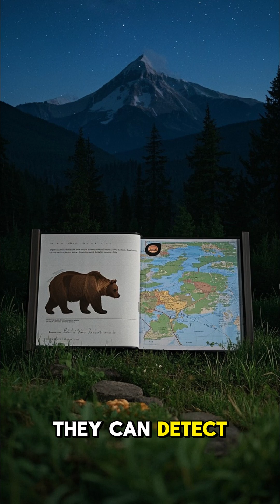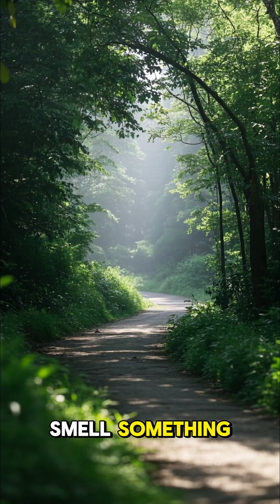Grizzly Bears Can Smell Food From Miles Away!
Grizzly bears have one of the strongest noses in the animal kingdom! 🐻👃
They can smell food from over 20 miles away — even better than bloodhounds.
Discover how these powerful predators use their super-sniffers to survive in the wild.